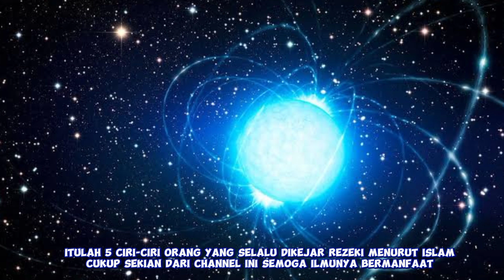5 Ciri-Ciri Orang yang Selalu Dikejar Rezeki menurut Islam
5 Ciri-Ciri Orang yang Selalu Dikejar Rezeki menurut Islam

Setiap orang memiliki garis takdirnya masing-masing, seperti halnya rezeki, jodoh maupun kematian. Tidak bisa dipungkiri bahwa itu semua sudah diatur oleh Allah SWT

Kita pernah melihat bahwa meskipun sebagian besar orang telah melakukan kerja keras agar mendapatkan rezeki atau kekayaan berlimpah.

Pada kenyataannya masih banyak yang belum mampu mendapatkan selayaknya yang diinginkan.

Di sisi lain, terdapat ciri-ciri orang yang dikejar rezekinya dari manapun asalnya atau disebut sebagai orang yang telah dijamin rezekinya oleh Allah Subana na wataala

Inilah 5 ciri-ciri orang yang selalu dikejar rezeki.

1. Orang yang suka bersedekah

Seperti yang kita tahu, bersedekah merupakan hal terpuji. Karena dengan memberikan sedikit harta dari penghasilan kita secara tidak langsung kita telah membantu banyak orang.

Termasuk doa orang yang teraniaya sangatlah mustajab dihadapan Allah. Apabila kita bersedekah dengan ikhlas maka Allah akan mengganti berlipat-lipat, baik di dunia maupun di akhirat kelak.

2. Orang yang suka bersyukur

Tidak dipungkiri orang yang bersyukur setiap saat baik ketika mendapatkan rezeki yang berupa harta, benda, kesehatan atau bahkan dalam kondisi diuji dengan sakit pun kita bersyukur.
Insya Allah, Allah akan menambah nikmat kita dan dengan kuasanya akan mengangkat penyakit yang ada dalam diri kita.

3. Orang yang sering beristighfar

Istighfar merupakan salah satu usaha batiniyah kita untuk memohon ampunan kepada Allah segala dosa yang kita perbuat.

Lalu apa hubungannya dengan selalu dikejar rezeki?
Orang yang selalu beristighfar dalam kondisi apapun secara tidak langsung dapat membersihkan hatinya dari segala dosa dan kesalahan.

4. Orang yang sering membaca Al-Quran terutama Surat Al-Waqiah

Surat Al-Waqiah memang dikenal memiliki keutamaan dalam hal mendatangkan rezeki atau nikmat.

5. Orang yang suka berdoa dan selalu berusaha
Berdoa dan berusaha merupakan satu paket yang tidak bisa dipisahkan ketika kita meminta sesuatu kepada Allah. Karena sangat mustahil orang yang hanya berdoa saja tanpa berusaha akan mampu mendapatkan apa yang diinginkan dalam doanya.

Untuk itu, selain kita berdoa juga berusaha untuk mendapatkan hasil dari doa yang telah kita panjatkan kepada Allah.